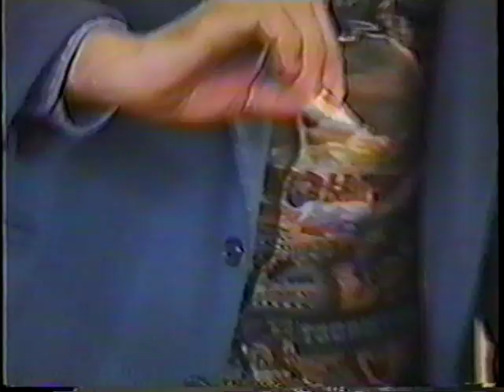David Powers lecture Calgary Part 2